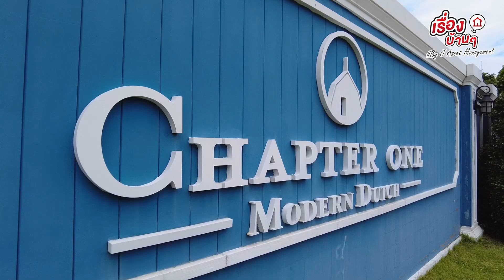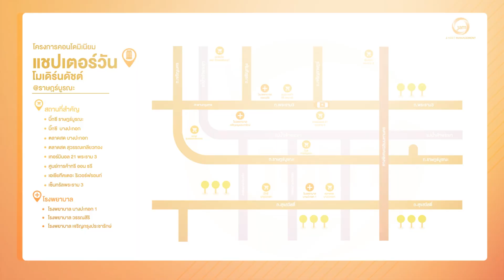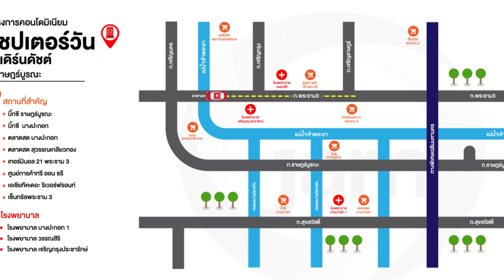รีวิวคอนโดมิเนียม - แชปเตอร์วัน โมเดิร์นดัชต์ ริมเจ้าพระยา กับพื้นที่ส่วนกลางขนาดใหญ่ เพียง 2.2 ลบ.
AP 2021 แชปเตอร์วัน โมเดิร์นดัชต์
จุดเด่น : ตกแต่งครบสไตล์โมเดิร์น อัมสเตอร์ดัม ริมเจ้าพระยา กับพื้นที่ส่วนกลางขนาดใหญ่ พร้อม Facility ครบครัน
รหัสทรัพย์ : AP 2021
ประเภท : คอนโดมิเนียม
ที่อยู่ : 65/586  อาคารเลขที่69 ถนนราษฎร์บูรณะ แขวงราษฎร์บูรณะ เขตราษฎร์บูรณะ กรุงเทพมหานคร
เนื้อที่ : 26.49 ตารางเมตร
รายละเอียด : 1 ห้องนอน 1ห้องน้ำ
สิ่งอำนวยความสะดวก : พื้นที่ส่วนกลางขนาดใหญ่ สระว่ายนํ้าขนาดใหญ่
สถานที่ใกล้เคียง : เซ็นทรัล พระราม 3, เทสโก้โลตัส บางประกอก, บิ๊กซี บางประกอก, รพ.ราษฎร์บูรณะ
ราคา : 2,210,000 บาท